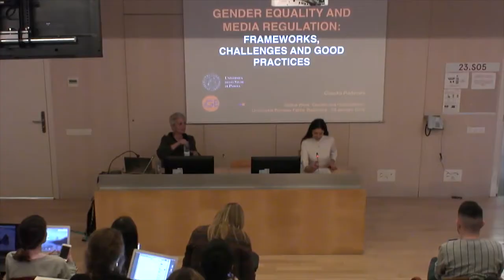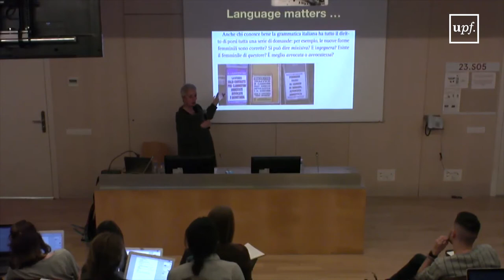Gender and Globalization. III UPF’s Global Week. Claudia Padovani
“Gender equality and media regulation: frameworks, challenges and good practices”. 29 de Gener del 2019